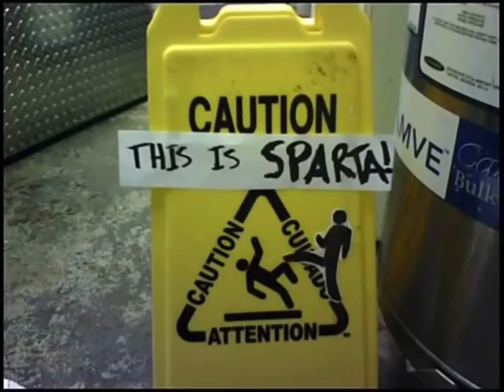This is Sparta Remix